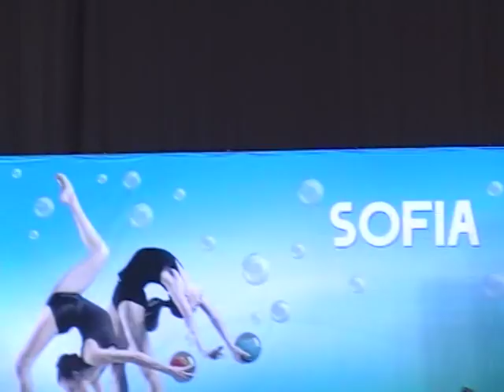MARIA MATEVA (Ball)-RG Dundee WC Sofia 2014